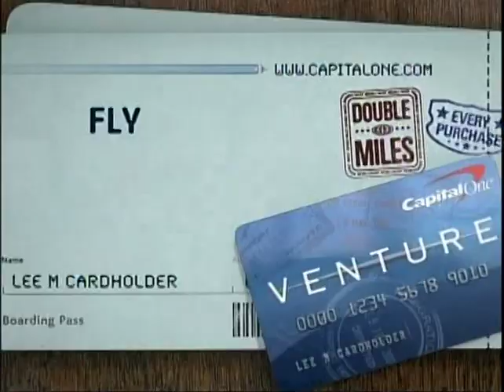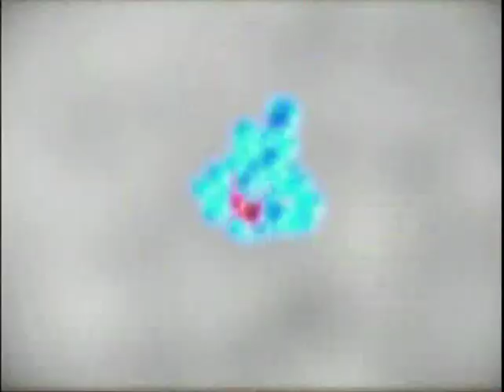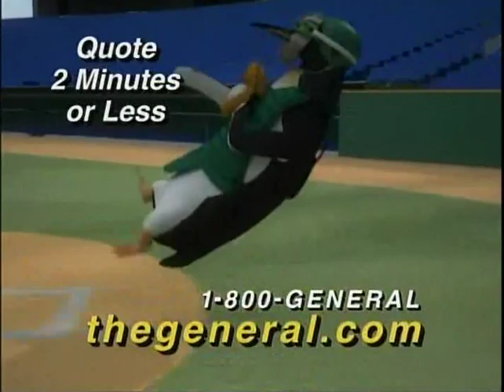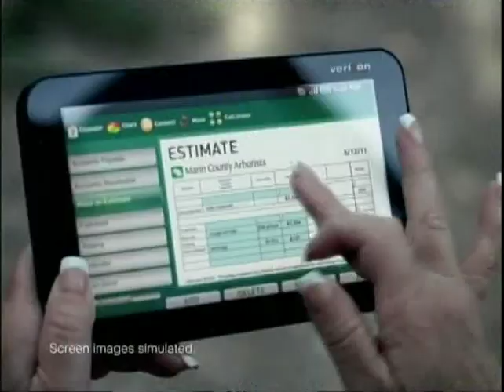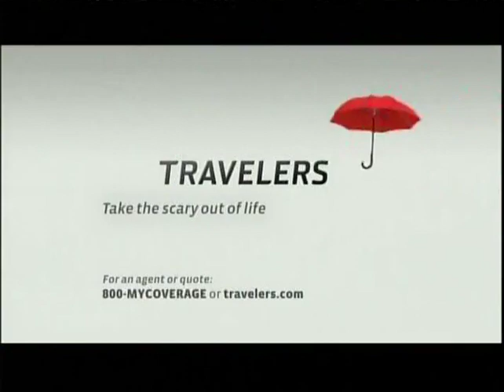2011-06-11 - Harrisburg (DVD Rip)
Rochester 1-0 Harrisburg
Jagdeosingh 65'
Attendance: 4,525